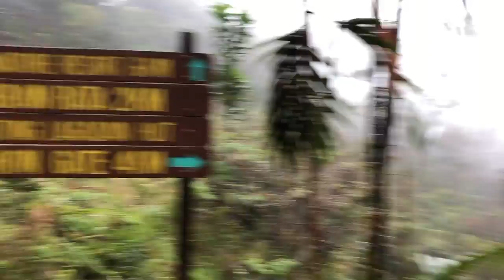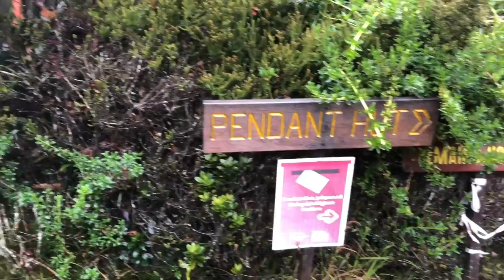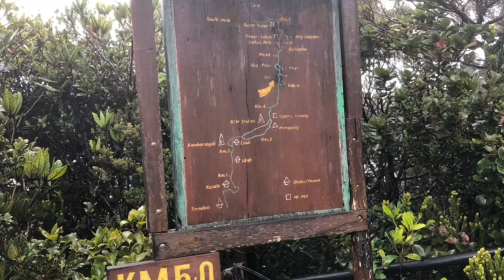Flash back Kinabalu HD 720p